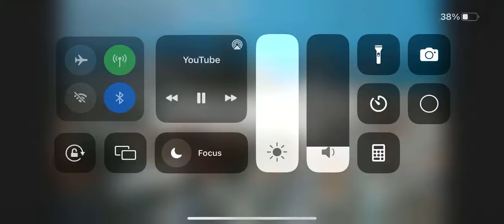The Best Rapper Out 🐐🎥🔥🔥